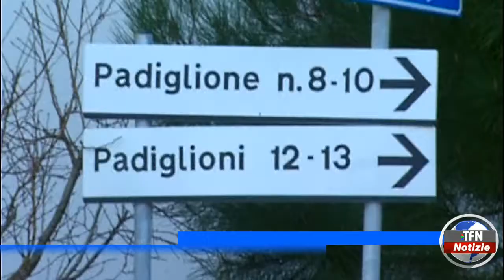Rischi da prodotti chimici, incontro del Cefpas